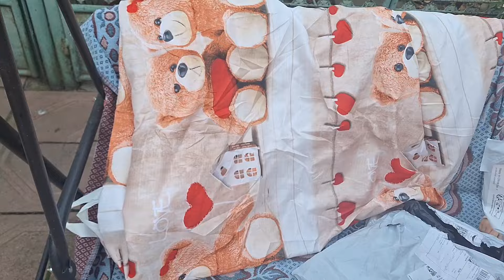Un nou colet Temu ⭐️Mara ⭐️ cățelușul Teddy ⭐️Unboxing